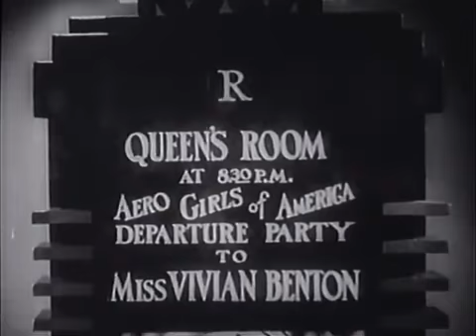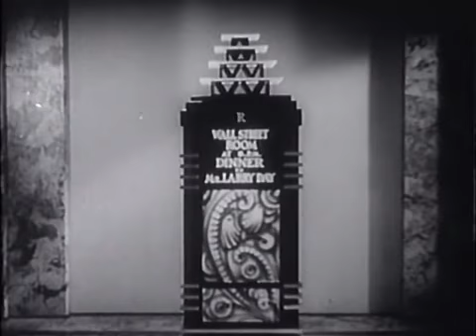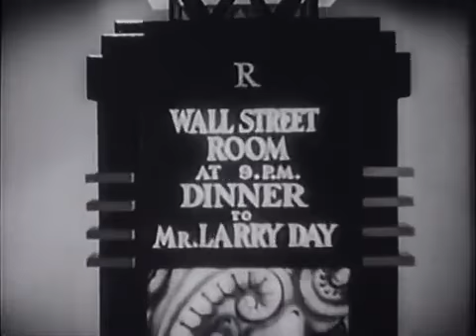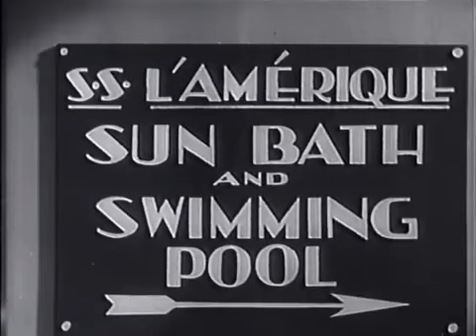Reaching for the Moon 1930 Full movie Magna Free Films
Reaching for the Moon is a 1930 American pre-Code black and white musical film. Originally released at 91 minutes; surviving versions are usually cut to 62 minutes. A 74-minute version aired in 1998 on AMC. The DVD version runs just under 72 minutes. The film's working title was Lucky Break and is known as Para alcanzar la Luna in Spain. It is not to be confused with the Fairbanks silent film Reaching for the Moon (1917).